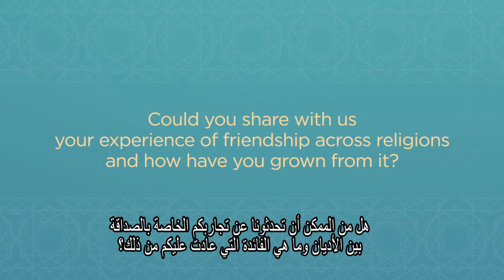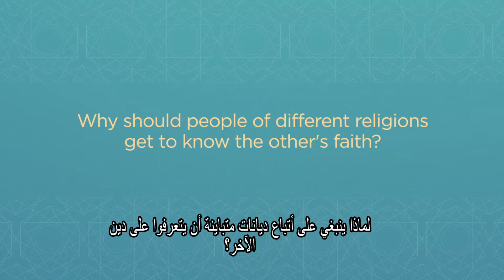Ayatollah Sayyid Fadhel Al-Milani (Arabic subtitles)